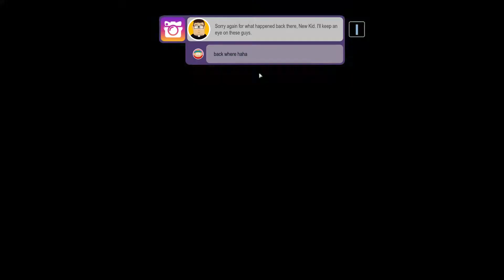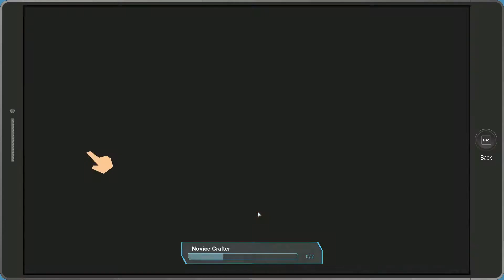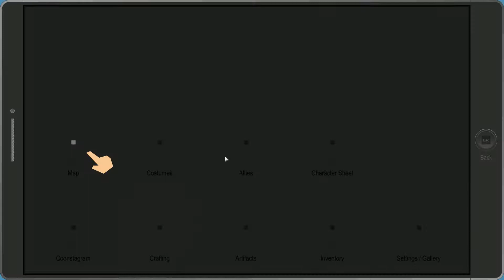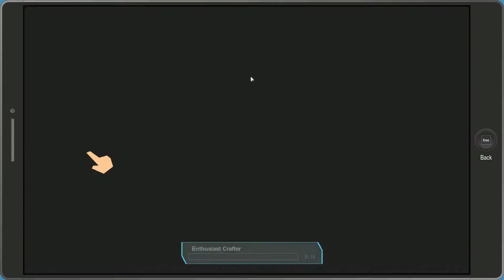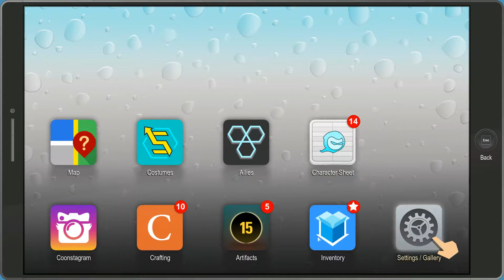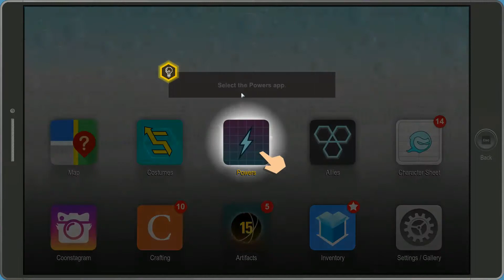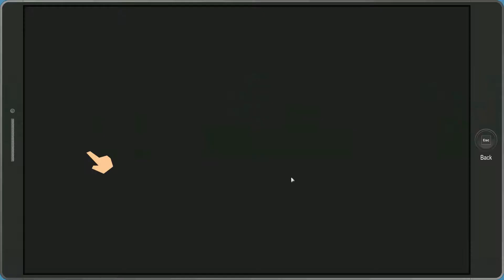South Park: The Fractured But Whole (Episode 3) freeman?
Freeman selling burritos?